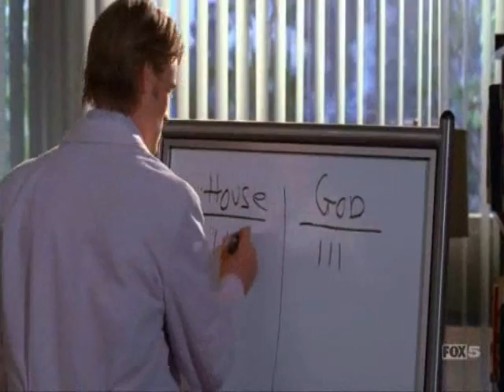Drown - House/Chase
Notice! couple clips are from 3 season.

 and clips are from Fox. And I dont make money with these.